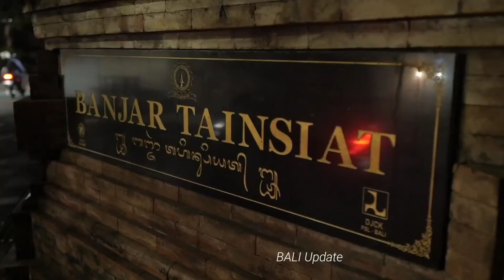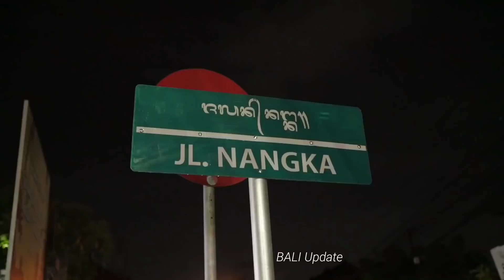UPDATE OGOH OGOH BR. TAINSIAT - KEPET AGUNG - PROSES RANGKA BESI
1-2-2022
STYSB TAINSIAT